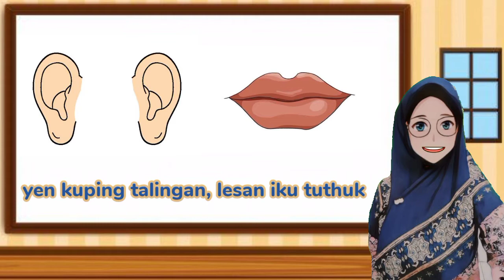Lagu Perangane Awak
Lagu ini mengajarkan anak untuk terbiasa menggunakan bahasa jawa